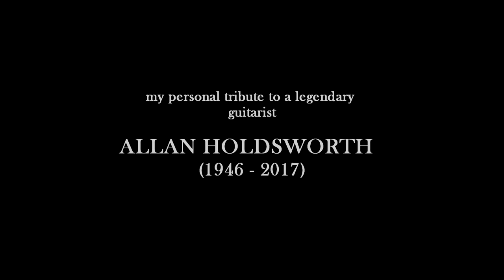Allan Holdsworth - Fred - Rio Palmieri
My personal tribute to a legendary guitarist / musician: Allan Holdsworth

"Fred byTony Williams - Lifetime 1975 -Allan Holdsworth on guitar"

Allan Holdsworth (6 August 1946 – 15 April 2017)[1] was a British jazz fusion and progressive rock guitarist and composer.

Holdsworth was known for his highly advanced knowledge of music theory, through which he incorporated a vast array of complex chord progressions, often using unusual chord shapes in an abstract way based on his understanding of "chord scales", and intricate improvised solos, frequently across shifting tonal centres. He used a myriad of scale forms often derived from those such as the lydian, diminished, harmonic major, augmented, whole tone, chromatic and altered scales, among others, often resulting in an unpredictable and dissonant "outside" sound. His unique legato soloing technique stemmed from his original desire to play the saxophone. Unable to afford one, he strove to use the guitar to create similarly smooth lines of notes. He also became associated with playing an early form of guitar synthesizer called the SynthAxe, a company he endorsed in the 1980s.

Holdsworth was cited as an influence by a host of rock, metal and jazz guitarists such as Eddie Van Halen, Joe Satriani,[3] Greg Howe, Shawn Lane,  Richie Kotzen, John Petrucci, Alex Lifeson, Kurt Rosenwinkel, Yngwie Malmsteen, Michael Romeo, Ty Tabor, and Tom Morello. Frank Zappa once lauded him as "one of the most interesting guys on guitar on the planet", while Robben Ford has said: "I think Allan Holdsworth is the John Coltrane of the guitar. I don't think anyone can do as much with the guitar as Allan Holdsworth can."

"Wikipedia"